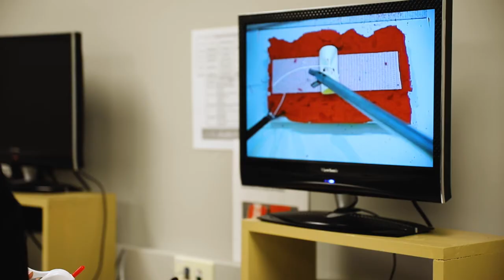Podiatric Medicine & Surgery Residency - Reconstructive Rear Foot/Ankle Virtual Tour Loyola Medicine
Take a virtual tour of Loyola University Medical Center’s podiatric medicine and surgery residency program. Explore the clinical and patient areas, conference and learning spaces, advanced equipment and innovative technology Loyola has to offer qualified medical education candidates. Residents who attend the podiatric medicine and surgery residency program receive unparalleled medical training in state-of-the-art facilities close to Chicago.